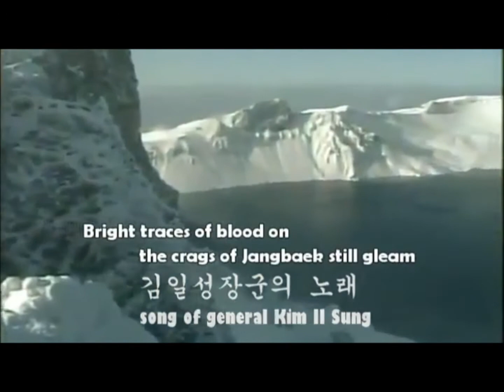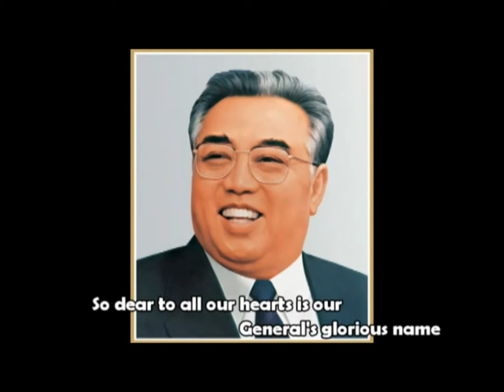Song of general Kim Il Sung! English subtitles. HD.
Publiceras med tillstånd av Vänsterpartiet kommunisterna och kamrat Jonas Sjöstedt!